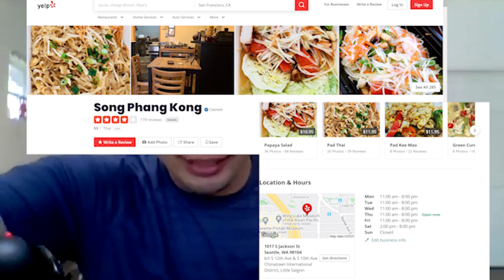SEATTLE'S CID COMMUNITY FOOD-INTERVIEW FT. LIWEN LI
Take out from: Song Phang Kong

Liwen Li is a long time International District Chinatown community member and currently a recreation attendant for the Chinatown Community Center.

After distributing 600+ bags of groceries filled with fresh produce to 11 different buildings throughout the neighborhood, we chopped it up over a zoom video call.